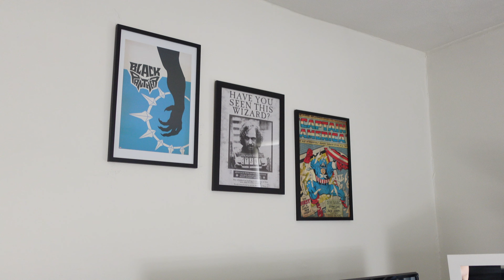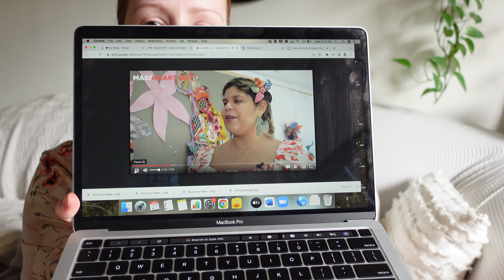VLOG: Workouts, Weekend Reset Routine, Deep Chats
The camera I use, Sony ZV-1
Atomic Habits
Amazon Sunglasses